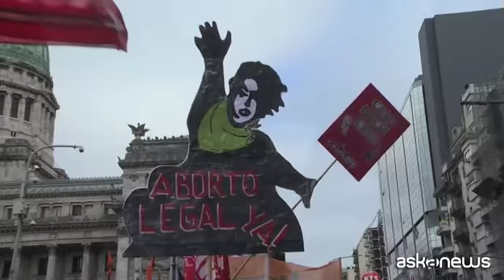Argentina, prima approvazione per la legge sull'aborto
Buenos Aires, (askanews) - I deputati di Buenos Aires hanno approvato in prima lettura la legge che consente l'aborto nelle prime 14 settimane di gravidanza. Il testo passa ora al Senato argentino, considerato più conservatore della Camera bassa. Il testo, osteggiato dalla Chiesa cattolica, è passato con una maggioranza risicata.
Fuori dal Congresso, migliaia di donne manifestano da giorni in favore dell'approvazione. In strada anche manifestanti anti aborto in preghiera.